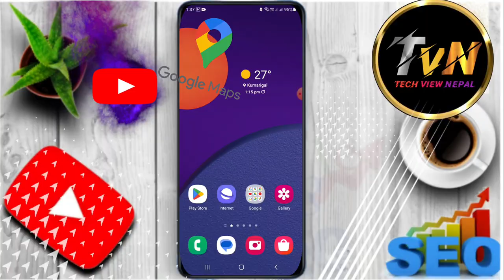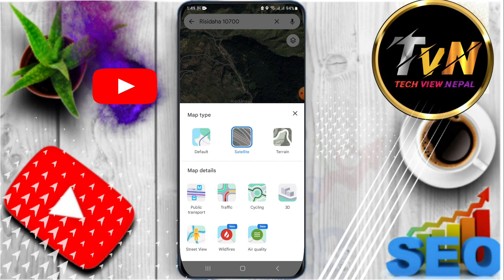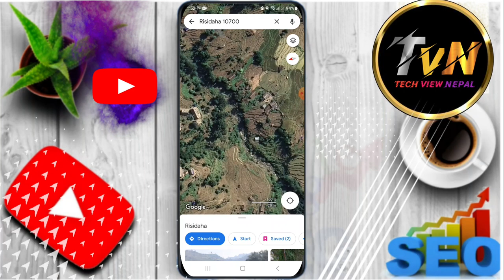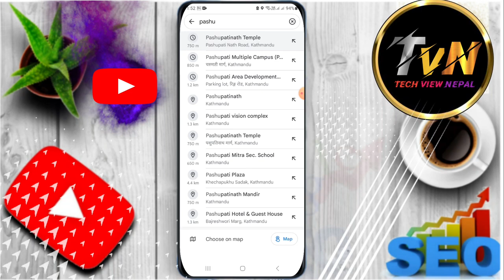aafno ghar aafno gau kasari herne || google map ma afno location kasari garne || google satellite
aafno ghar aafno gau kasari herne || google map ma afno location kasari garne || google maps satellite mode

hello friends yas video ma Google maps KO satellite bata aafno Ghar aafno gau kasari Herne Google maps ma bhayako satellite mode bata aafno gauGhar thau Sahar kasari herne How to see your place nepali google maps satellite view history in Nepali google map ma afno location kasari garne satellite bata live view home city village district in Nepali aafno mobile ma bhayako Google maps satellite mode bata home city live Herne tarika

your Quaris __________________
aafno ghar aafno gau kasari herne
google map ma afno location kasari garne |google maps satellite mode
google maps satellite view history in Nepali
google maps satellite view history
satellite live view
satellite live view of earth nepal
How to see your place nepali
How to use Google Earth Nepali
How to use Google map in Nepali
How to find your house in Google Earth How to find your home in Google Map
How to see satellite view on your mobile nepali
3D live satellite view in Nepali
Google Earth tutorial Nepali
Google map of Nepal Kathmandu
3D view of Nepali village
3D map of Nepal
Live satellite image of Nepal

from: mellekh_02_Achham